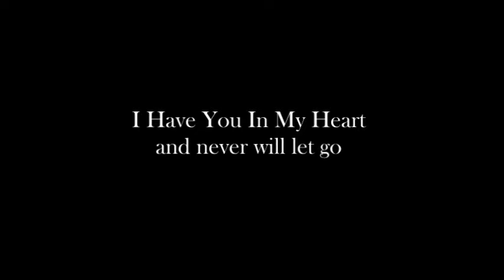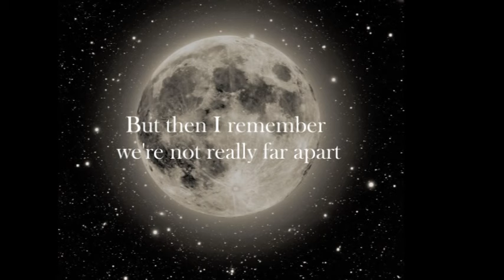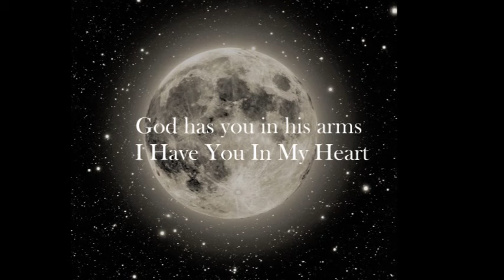"I Have You In My Heart" - song for a lost, loved one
'I Have You In My Heart" by Jimmy Scott.